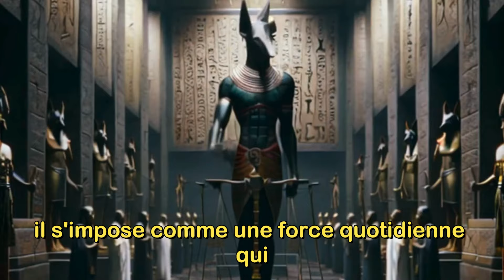Les Secrets de Notre Destinée Révélés par un Dieu Égyptien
Plongez dans le monde mystérieux d'Anubis, le dieu à tête de chacal de l'Égypte ancienne. Découvrez comment Anubis jugeait les morts, présidait à l'embaumement et protégeait les nécropoles. De ses origines légendaires à son rôle crucial dans le Livre des Morts, explorez les mystères et les rituels liés à cette puissante divinité. Cette vidéo offre une analyse détaillée de ses fonctions, de ses symboles et de son impact durable sur la culture. ▬▬▬▬▬▬▬▬▬▬▬▬▬▬▬▬▬▬▬▬▬▬▬▬▬
00:00 intro
00:47 Anubis, le Guide des Âmes : Gardien des Mystères
03:11 Les Dimensions Spirituelles et Symboliques
04:39 Implications Théologiques et Évolution
05:52 Un Mythe Redécouvert, la parenté
06:47 Le Livre des Secrets d'Anubis : Un Grimoire de Magie Noire

▬▬▬▬▬▬▬▬ LIENS UTILES ▬▬▬▬▬▬▬

➜ Microphone USB utilisé pour l'enregistrement

➜ Objets de décoration égyptienne

➜ "Le Livre des Morts des anciens Égyptiens" traduit par Paul Barguet
Une traduction complète et annotée du "Livre des Morts" égyptien, un texte sacré contenant des prières, des incantations et des formules pour aider les morts à naviguer dans l'au-delà.

➜ "Voyage en Égypte ancienne" de Aude Gros de beler
Ce livre offre des descriptions détaillées et des photographies époustouflantes des monuments et artefacts, rendant l'histoire vivante et tangible. De plus, il plonge profondément dans les croyances et rituels religieux, dévoilant la richesse culturelle et spirituelle de cette civilisation fascinante.

➜ "Histoire de l'Égypte ancienne" par Nicolas Grimal
Ce livre est une référence incontournable pour ceux qui s'intéressent à l'histoire de l'Égypte ancienne. Nicolas Grimal, égyptologue réputé, propose une analyse détaillée de l'évolution politique, sociale et culturelle de l'Égypte antique.